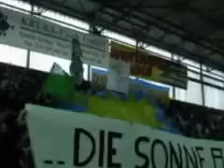ES Weisswasser - Moskitos Essen Halbfinale 2003/4